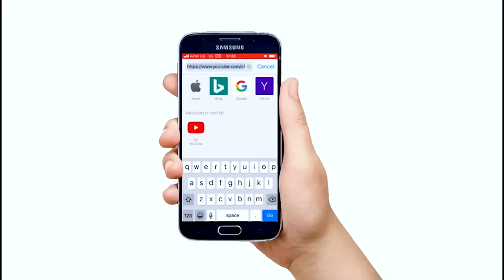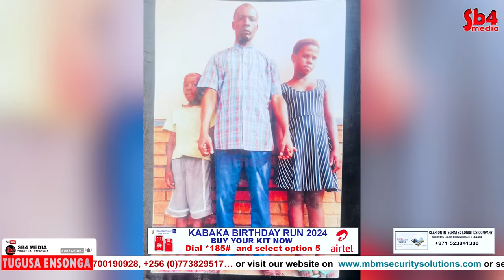Ebya muzeyi Tebinagwa Bino bitiisa family eyabiza ebyama